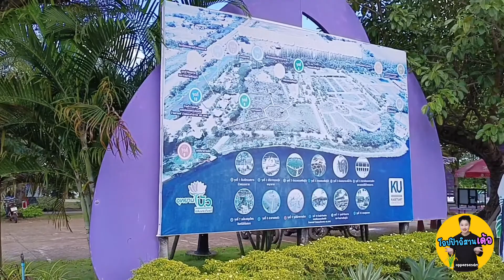พาแม่กับป้ามาเที่ยวชมบัวสวยๆ ที่อุทยานบัว เฉลิมพระเกียรติ สกลนคร | เที่ยวสกลนคร | ธรรมชาติ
9.30 ที่ Tiktok โอปป้าอิสาน
18.00 ที่ เพจ fb โอปป้าอิสาน

✅ Youtube ช่องความรู้ การตลาด ธุรกิจและ NLP เป้าหมาย การเงิน mindset

✅Blockdit